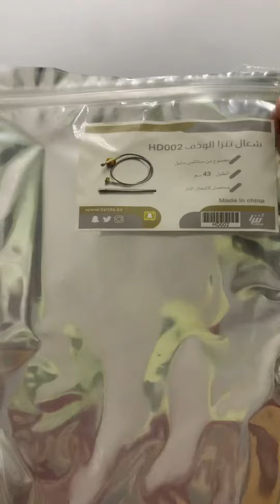تجربة شعال تنزا - شاخوف ماصوره 🔥جوده عاليه✅ صناعه تركيه . رحلة الصحراء 🏜